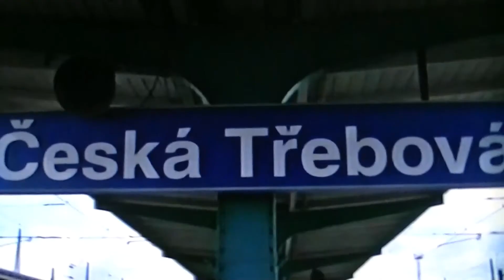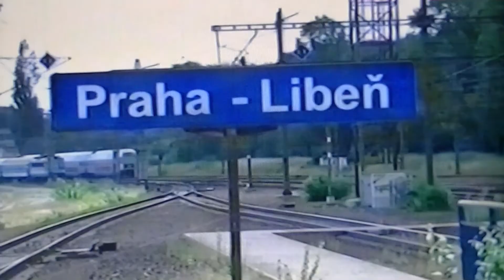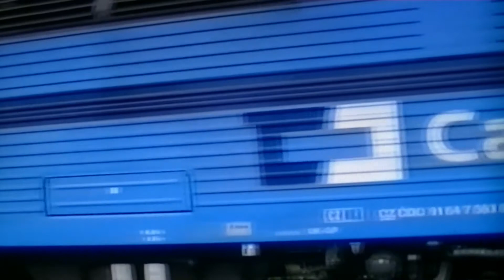Trackside Europe No,15 Czech Railways vol 4 Ceska Trebova, Kolin & Praha Liben June 2018.